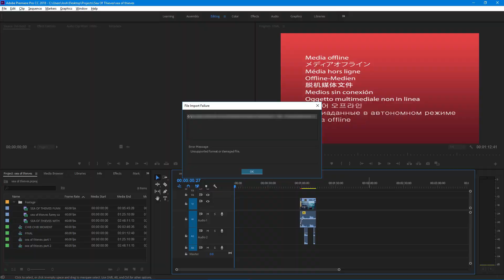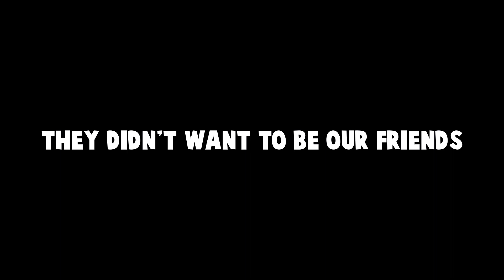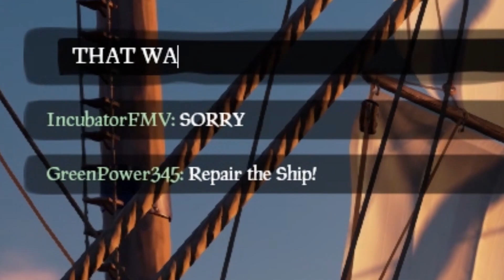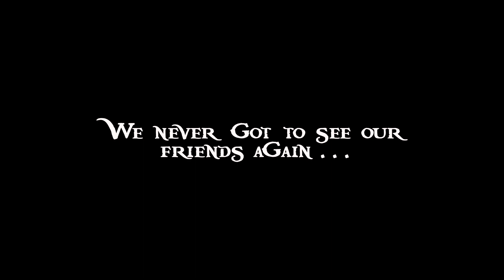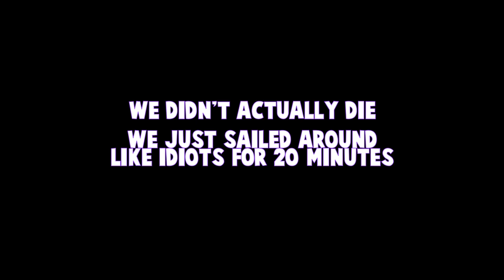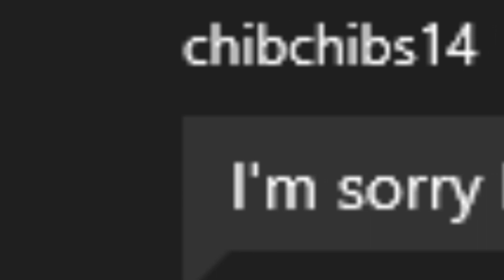When Idiots Play Sea Of Thieves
The ocean is a treacherous place, death lurks around every corner and sometimes you can't even trust your friends... very much so in this case.

I lost most of the footage that I had planned on using due to an error with OBS, so this is what I could come up with. I hope that you enjoy it.

✜If you want to support me (even more than you already do) and more videos like this one:

✜Other Stuffs:
✛Font: Cartoonist
✛Edited using Adobe Premiere Pro, Adobe After Effects, and Adobe Photoshop

✜My Computer Specs:
✛CPU: AMD FX-8320
✛RAM: 16.0GB Dual-Channel DDR3 @ 803MHz
✛Motherboard: Gigabyte Technology Co. Ltd.
✛Graphics: NVIDIA GeForce GTX 1060 6GB

P.S. What is a pirates favorite letter? You may think the answer is R but you would be wrong because tis be the C!

I'm sorry.